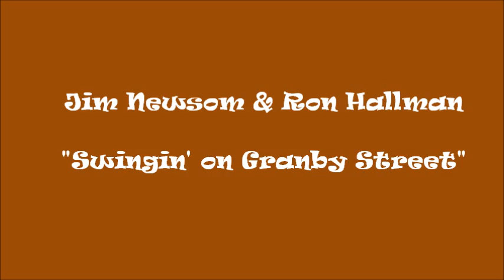Jim Newsom & Ron Hallman - Swingin' on Granby Street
Jim Newsom & Ron Hallman perform "Swingin' on Granby Street" at the Veneziano in Norfolk, VA - November 26, 2011.